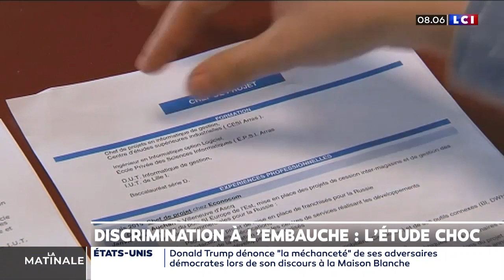Discrimination à l'embauche : L'étude choc